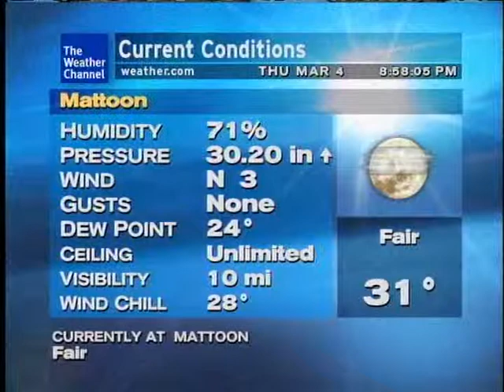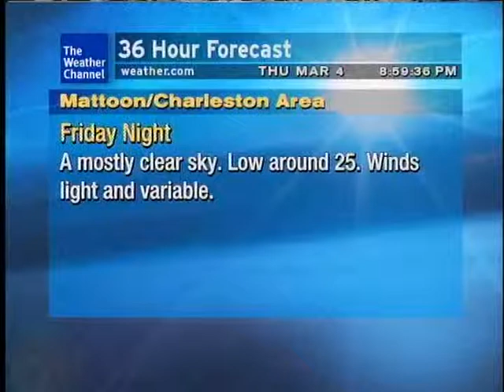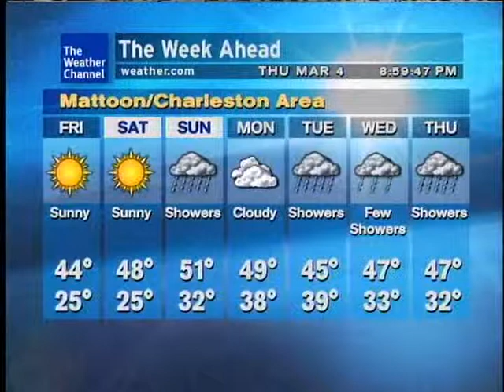WeatherSTAR XL: "If I Could" by Phish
"If I Could" by Phish